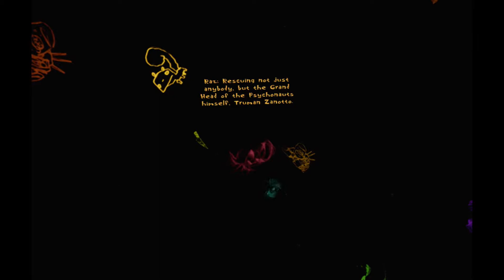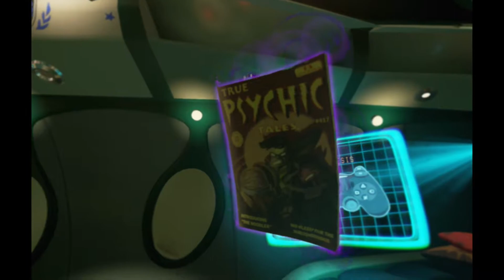Let's Play Psychonauts In The Rhombus Of Ruin (PSVR) - Part 01 - The Plane ( PLP )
Psychonauts in the Rhombus of Ruin is an all-new Virtual Reality adventure that takes players back into the mysterious and paranormal world of the Psychonauts for the first time in over ten years!

Once again players will assume the role of Raz, an intrepid young psychic and now fully fledged member of the Psychonauts — an elite group of international psychic secret agents!

The story picks up exactly where it left off at the end of Psychonauts (2005)—with Raz, Lili, Sasha, Milla, and Coach Oleander flying off to rescue Truman Zannotto, the Grand Head of the Psychonauts. Their mission takes them straight into the heart of the Rhombus of Ruin—a mysterious part of the ocean as deadly as two Bermuda Triangles back to back!

When the rescue party itself is kidnapped and held prisoner in the Rhombus, Raz is immobilized and must use only his psychic powers to reunite his friends, reveal the identity of the kidnapper, and free Truman before the madness of the Rhombus consumes all their minds.